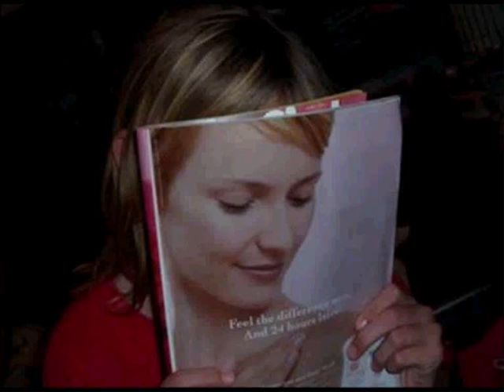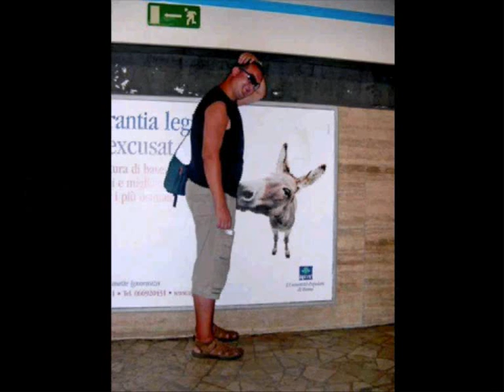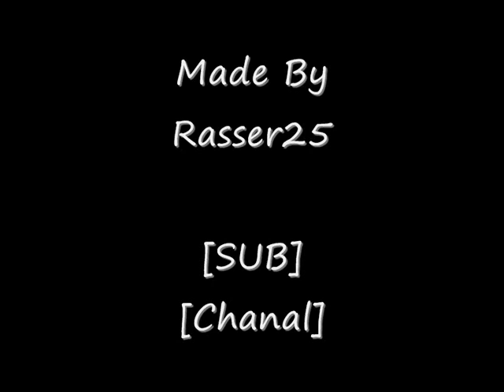Really Funny Pictures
Song: Tinie Tempah - Written In The Stars ft. Eric Turner